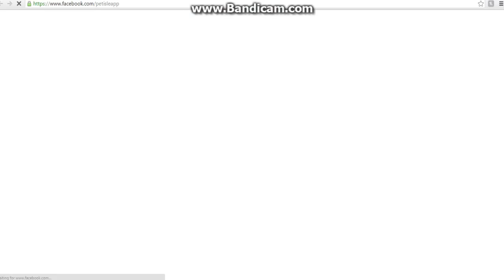Pet Island - Ep 5